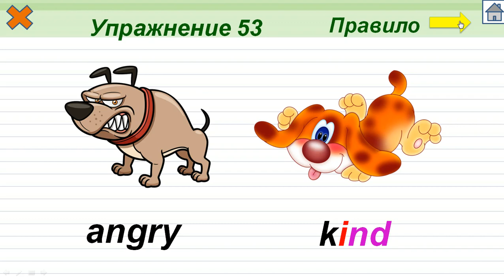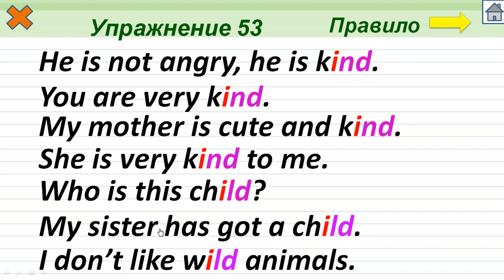Упражнение 53. Буквосочетания ild, ind